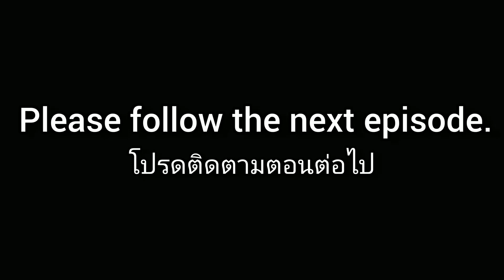โอ้ยน้อ​ - เต้ย​ อภิวัฒน์​ &​ Night Tingle (Ft. พ่อไข่แดง)​ [Cover​ MV]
ขออนุญาต​ิและขอบคุณ​
เพลง​ โอ้ยน้​อ
ศิลปิน​ : เต้ย​ อภิวัฒน์​ &​ Night Tingle (Ft.พ่อ​ไข่แดง)
เนื้อร้อง​ : อภิวัฒน์​ บุญเอนก
ทำนอง​ : อภิวัฒน์​ บุญ​เอนก
เรียบเรียง​ : อภิวัฒน์​ บุญ​เอนก, Night Tingle
โปรดิวเซอร์ : อภิวัฒน์​ บุญ​เอนก, ONUTZ, กิตติ​ชัย​ เรืองศิลป์​ (น็อต)
Mix & Mastering : ONUTZ
ท่อนลำ​ : จินดา​ แก่นสมบัติ​ (พ่อไข่แดง)
สังกัด​ : คืนถิ่น​ สตูดิโอ

คลิป​นี้สร้าง​ขึ้น​เพื่อควมบันเทิง​ ไม่ได้​มีเจตนาละเมิดลิขสิทธิ์​แต่​อย่างใด​

Cover​ By​ Palamanoo
*** ฝากติดตามพวกเราด้วนะครับ​ Palamanoo STudio​ ***